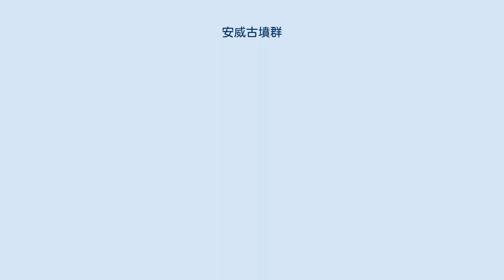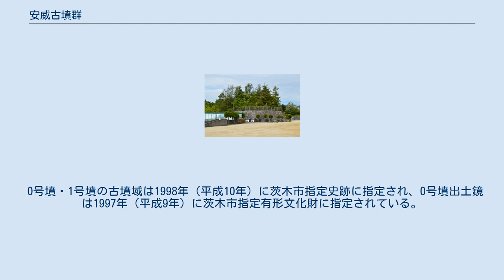安威古墳群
安威0号墳 安威1号墳 安威古墳群 安威古墳群の位置 安威古墳群（あいこふんぐん）は、大阪府茨木市安威にある古墳群。
2基が茨木市指定史跡に指定され、銅鏡2面が茨木市指定有形文化財に指定されている。
 大阪府北部、安威川・佐保川の間の丘陵尾根上に営造された古墳群である。
2008年（平成20年）時点で20基（0-19号墳）が確認され、前方後円墳1基（1号墳）のほかは円墳と推定される（近年の調査では5号墳も前方後円墳の可能性がある）。
0・1号墳は1981年（昭和56年）に発掘調査が実施されている。
 古墳群は尾根上に東西に分布し、西から東の順に築造されている。
古墳群のうち最西端の0号墳は、最西端に所在する円墳で、直径15メートルを測る。
主体部の埋葬施設は墳頂部における粘土槨2基で、1号粘土槨（割竹形木棺と推定）からは斜縁半肉刻一仙五獣帯鏡・玉類、2号粘土槨（割竹形木棺と推定）からは平縁半肉刻四獣鏡・石釧・玉類が出土している。
1号墳は前方後円墳で、墳丘主軸を東西方向として墳丘長45メートル・高さ約5メートルを測る。
墳丘表面では葺石のほか二重口縁の土師器壺が認められる。
主体部の埋葬施設は後円部墳頂における粘土槨2基で、いずれも墳丘主軸と平行方向とし、1号粘土槨（南、割竹形木棺と推定）からは石釧・車輪石・鍬形石が出土しているが、2号粘土槨（北）は未調査である。
その他の古墳については、12号墳で鉄刀・鉄鏃・馬具・須恵器の出土が知られるほかは詳らかでない。
 この安威古墳群では、0・1号墳は古墳時代前期の築造、2号墳は埴輪の採集から古墳時代前期または中期の築造と推定されるが、その他の古墳のほとんどは古墳時代後期の築造と推定される。
古墳時代前期から後期まで連綿と営造された例として注目される古墳群であるが、前期と後期の間には空白期間があり、付近の将軍山古墳群と似た様相である点が注意される（前期古墳をランドマークとして後期古墳の墓域を設定か）。
 0号墳・1号墳の古墳域は1998年（平成10年）に茨木市指定史跡に指定され、0号墳出土鏡は1997年（平成9年）に茨木市指定有形文化財に指定されている。